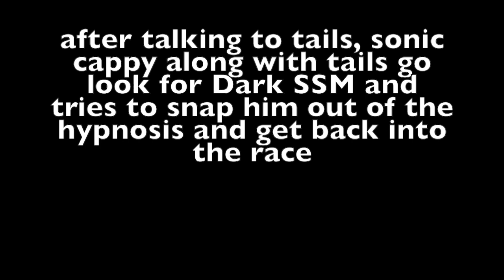Rain.cally and the star 3 Free Riders| Chapter 9: Teamate Reunion (read desc)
jeez its been I while sense I worked on this thing...I'm probably gonna get free riders finished with the 10th chapter because I think stoney already has a 3rd rain.cally and the star and you guys are probably waiting for Broken Keys 2